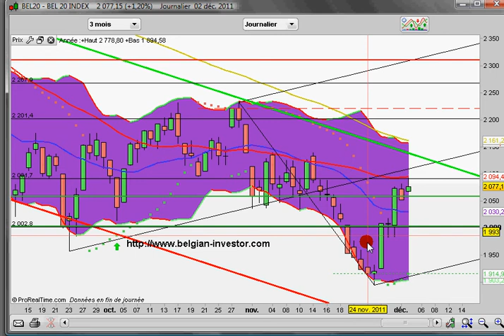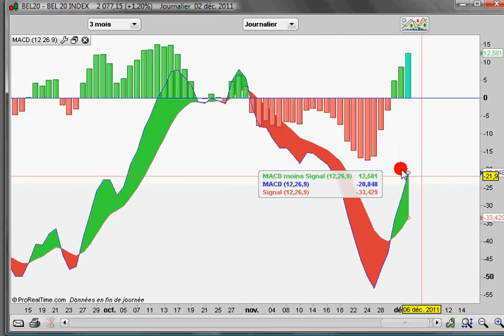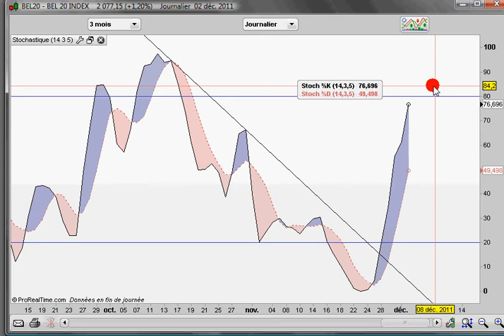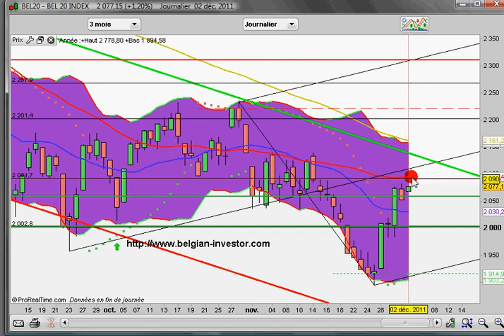Analyse grahique indice bel20 02 _12_11.avi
analyse et perspective de l'indice BEL20 par Leclerc Ludovic pour belgian-investor.com